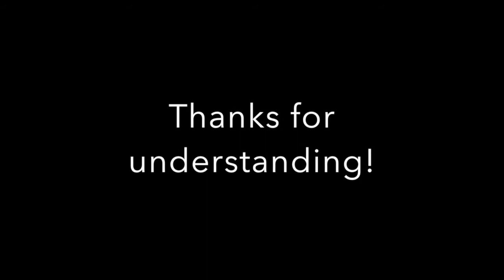Update video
Hey guys..